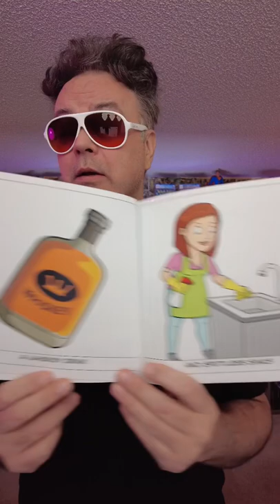Dark Humor Book: Why Daddy Hits Mommy